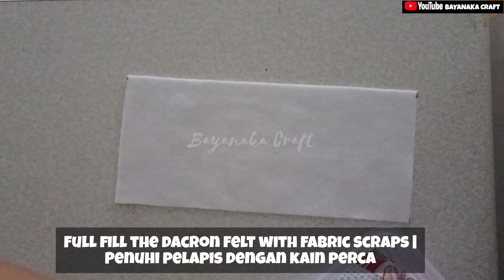Fabric Scrap Idea | DIY FABRIC KEYCHAIN | Tutorial Gantung Kunci dari Kain Perca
DIY FABRIC SCRAP
FABRIC SCRAP IDEA
DIY KEYCHAIN
DIY FABRIC KEYCHAIN
GANTUNGAN KUNCI
TUTORIAL PEMULA
BC-187

Bayanaka Craft